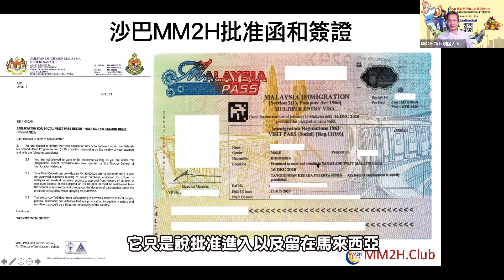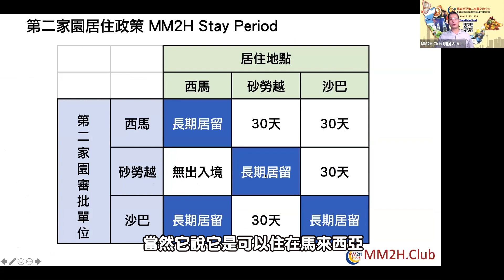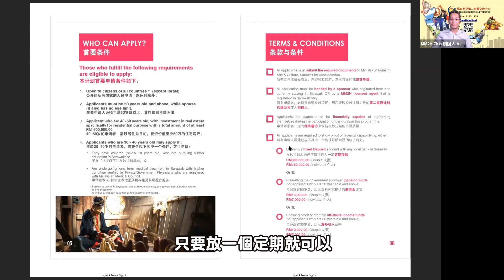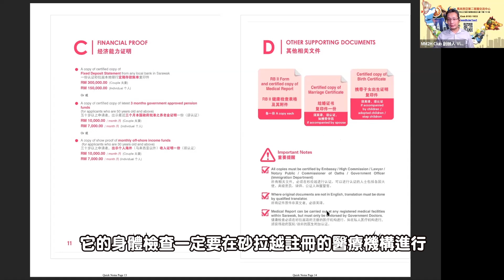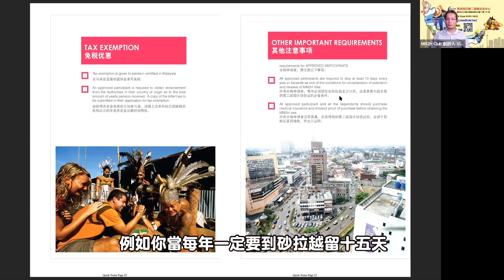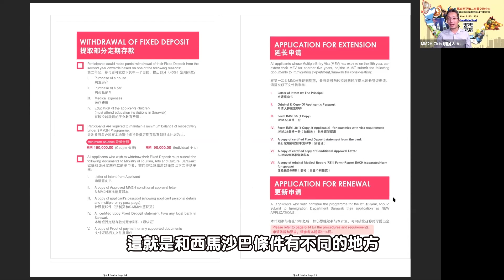砂拉越第二家園申請事項 + 沙巴/砂拉越/西馬的不同之處｜砂拉越特輯🏘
✨在這期的精華片裏，我們為大家講解了申請砂拉越第二家園的注意事項，其包括了申請條件，程序與所需文件等等。此外，我們也爲大家講解了沙巴，砂拉越以及西馬的不同之處，讓想申請馬來西亞第二家園的大家能做個全面的準備。✨

我們第二家園交流中心的團隊將會進一步聯絡您。